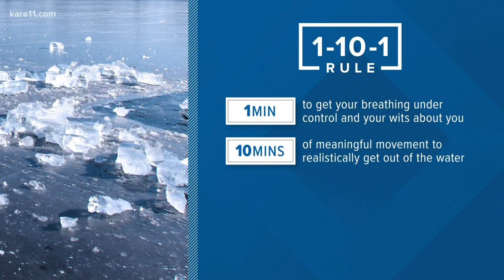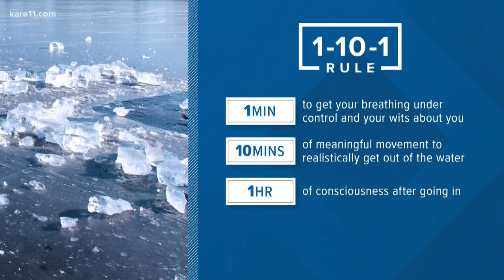How to survive a fall through the ice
Experts believe the number of people falling through the ice will be the highest in a decade because of dangerous conditions.